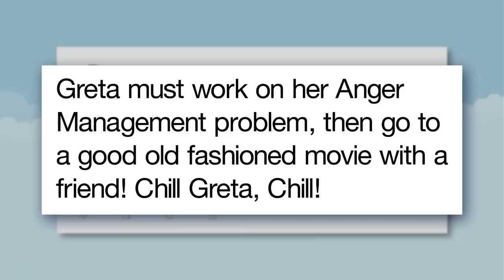Trump Is "Surprised" He's Being Impeached for Ukraine Scandal: A Closer Look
Seth takes a closer look at the House Judiciary Committee debating two articles of impeachment against President Trump.

Trump Is "Surprised" He's Being Impeached for Ukraine Scandal: A Closer Look- Late Night with Seth Meyers